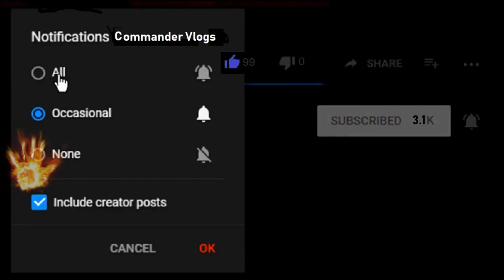Driving In The Middle Of Nowhere!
This time, I find myself driving in the middle of nowhere. Way out in the woods on a long gravel road. It was beautiful country just so much driving. Had to install a riser on a septic tank and there was no house. So strange to me. It was like a camp ground.

COMMANDER VLOGS
8315 NORMANDY ST SE 643

Tube buddy
A YouTuber's Best Friend! A Must Have Tool...

Thanks!
NBRS COMMANDER
AKA
COMMANDER VLOGS